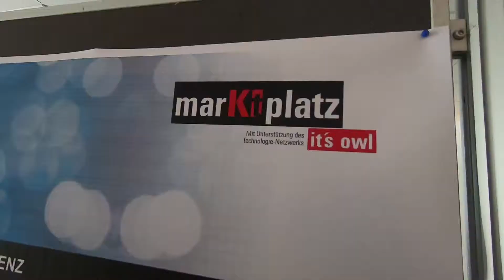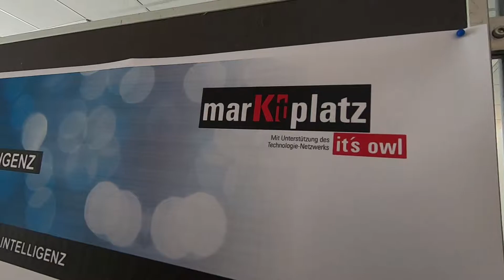Ideenworkshop mit KI-Experten aus OWL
25 Vertreter aus Industrie und Forschung versammeln sich zu einem Workshop im Heinz Nixdorf Institut, um gemeinsam Anforderungen für das Konzept der digitalen Plattform für KI in der Produktentstehung zu sammeln. Mehr erfahren

Was ist der KI-Marktplatz?
Im KI-Marktplatz entsteht ein Innovationsökosystem rund um eine digitale Plattform, die KI-Experten, Lösungsanbieter und produzierende Unternehmen zusammenbringt. Diese digitale Plattform wird sukzessive um Funktionalitäten erweitert, mit denen wir eine gemeinsame Entwicklung von KI-Lösungen für die Produktentstehung sowie deren Bereitstellung ermöglichen.